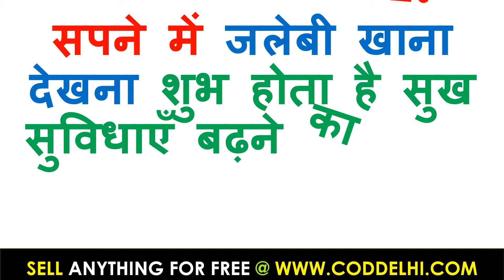sapno ka arth hindi me सपने में जलेबी खाना देखना | sapne me jalebi khana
sapne me jalebi khana
sapne me jalebi khana dekhna
sapne mein jalebi dekhna ya khana
sapne mein jalebi dekhna
sapne mein jalebi dekhne ka matlab
sapne mein jalebi dekhne ka matlab kya hota hai
sapne mein jalebi dekhne ka matlab kya hai
sapne mein jalebi dekhne ka kya matlab
khwab mein jalebi dekhne ka matlab
sapne mein jalebi dekhna aur khana
sapne mein jalebi khana kya hota hai
sapno kabhavishyafal
सपनो का मीनिंग इन हिंदी
sapno kabhavishyafal
sapno ka matlab lal kitabo ka matlab jane in hindi